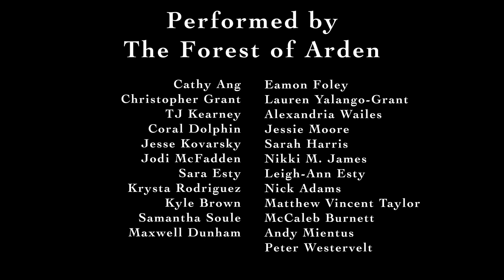"NEXT CHRISTMAS" - A Holiday Card from The Forest of Arden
Written by Michael Arden, Jackson Teeley, and Andy Mientus
Sung by Dez Duron
Video by Peter Westervelt
Performed by Company Members of The Forest of Arden